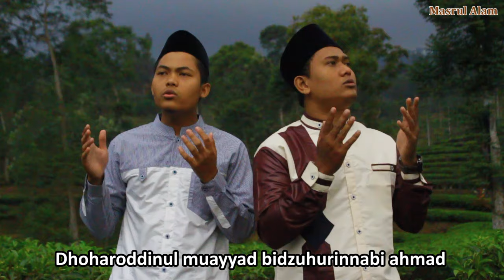DHOHARO VERSI BARU || SHOLAWAT AL BANJARI - MASRUL ALAM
Judul : Dhoharo
Vocal : M. Fakhrur Rozi

Sampling banjari : Mas Owdy